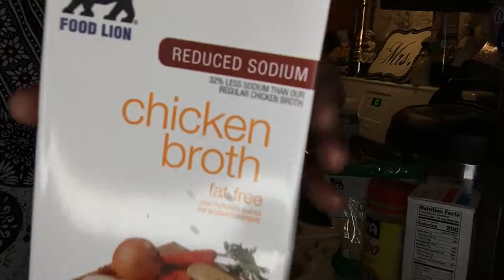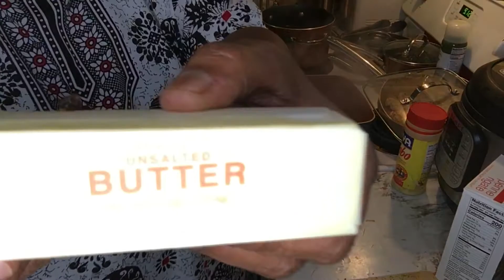Cajun Shrimp with Beef Sausage and Penne Pasta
I'm making this fabulous dish.  The prep time is about an hour.  It's well worth it.

Cajun Shrimp and Beef Sausage with Penne Pasta yummy.

I hope you enjoy this meal. This is not my recipe, I do add to the recipe to put my own twist on it.

Please visit Jersey Gurls Cooking here on Youtube.

I will be uploading all of jerseygurlscooking here on my channel until I become monetized on that channel. So I hope you will support both channels. As I try to reach my goal.